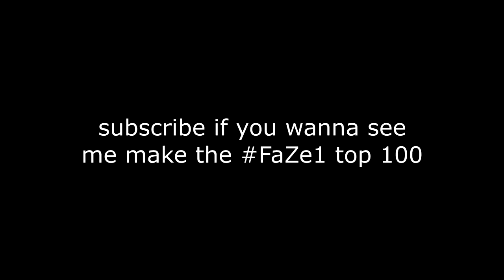This trickshot has never been hit before...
You've never seen a creative IRL trickshot like this hit before in 10+ years of playing Call of Duty: Modern Warfare 2...

Do you remember Call of Duty Modern Warfare 2 trickshotting? This is what Modern Warfare 2 trickshotting looks like 10+ years later in 2022. In today's video, we'll be trickshotting on the free to play modded PC client of MW2 called IW4X going for Search and Destroy trickshot final killcams with my Twitch viewers in the SnR Servers, and they hit a bunch of insane trickshots with crazy reactions that reminded me of 2012 and the golden days of Call of Duty trickshotting.